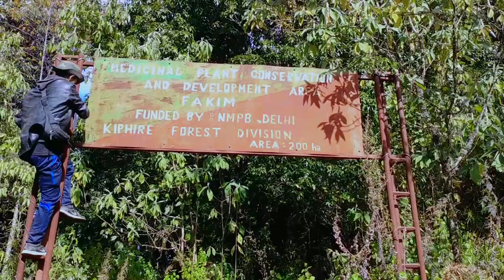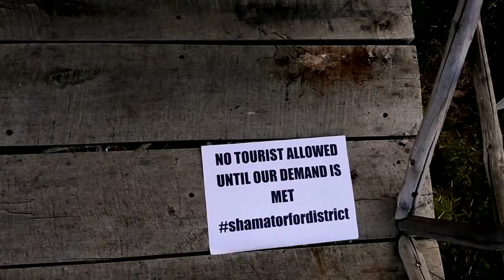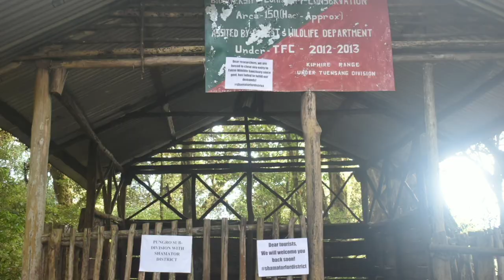Fakim Wildlife Sanctuary stands with Shamator4District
▶Gear I use:
⤕Vlog Camera
⤕Lens 18-105 mm
⤕Lens 55-200 mm
⤕Hard Drive
⤕Vlog Tripod
⤕Tripod with bag